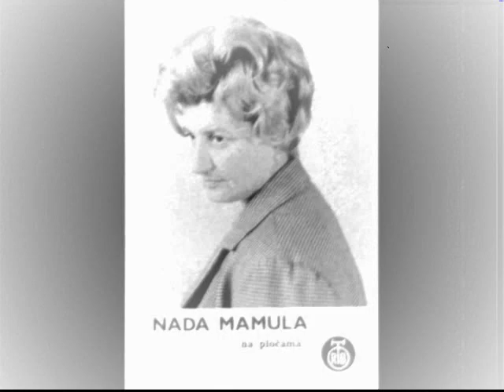Nada Mamula Bosno, zemljo moja mila!